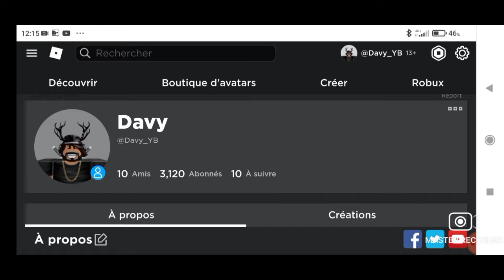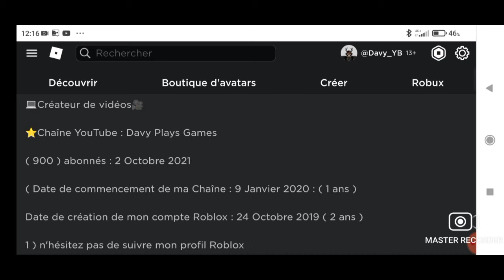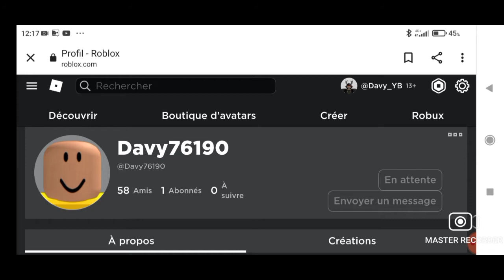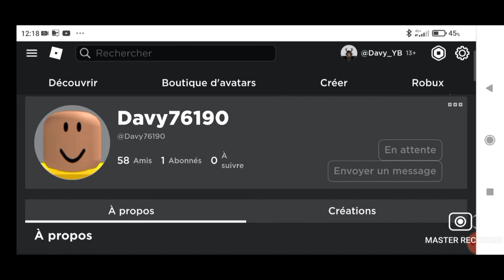Je fête l'anniversaire de mon compte Roblox en vidéo ! ( Roblox Français )